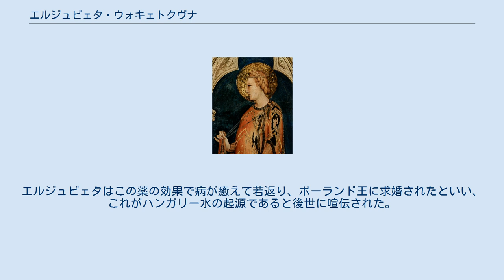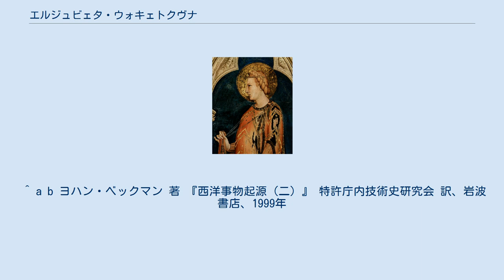エルジュビェタ・ウォキェトクヴナ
クヤヴィ・ピャスト家
エルジュビェタ・ウォキェトクヴナ（ポーランド語：Elżbieta Łokietkówna, 1305年 - 1380年12月29日）は、ハンガリー王カーロイ1世の3番目の妃。
ポーランド王ヴワディスワフ1世ウォキェテクの次女で、母はヴィエルコポルスカ公ボレスワフの娘ヤドヴィガ。
ハンガリー語名はエルジェーベト（Łokietek Erzsébet）。
 エルジュビェタはポーランドの王家であるピャスト家の一族として生まれた。
父ヴワディスワフ1世は分裂したポーランドを再統一し、1320年1月20日にポーランド王として戴冠した。
同年7月6日、エルジュビェタはハンガリー王カーロイ1世と結婚した。
カーロイ1世にとっては3番目の妻だった。
 1342年にカーロイ1世が死去すると、エルジュビェタとの間の息子ラヨシュ1世が王位を継承した。
一方、父ヴワディスワフ1世が1333年に死去した後、エルジュビェタの弟カジミェシュ3世がポーランド王位を継承していたが、カジミェシュ3世が1370年に死去した時、残されたのは娘が2人と外孫が1人だけで、息子はなかった。
他にピャスト家支流の諸侯がシレジアとマゾフシェにいたが、エルジュビェタの権限により、ラヨシュ1世がポーランド王位も継承した（ポーランド王としてはルドヴィク1世）。
エルジュビェタはその死まで、ポーランドにおける実質的な統治権を維持したといわれる。
ラヨシュ1世の即位によりポーランドのピャスト朝は終焉し、アンジュー家による統治が始まったが、ラヨシュ1世の娘ヤドヴィガの死によってその血統は断絶する。
 エルジュビェタとカーロイ1世には5人の男子がいた。
 ハンガリー王妃時代に、後にハンガリー水またはハンガリー王妃の水として知られる薬を献上され、愛用したという話が知られる。
ハンガリー水は、ローズマリーを酒精と共に蒸留した薬用酒であるが、これはアルコールベースの香水の原型のひとつと考えられている。
エルジュビェタはこの薬の効果で病が癒えて若返り、ポーランド王に求婚されたといい、これがハンガリー水の起源であると後世に喧伝された。
しかし、当時のポーランド王は彼女の息子であるなど、史実との整合性はなく、ドイツ技術学の創始者ヨハン・ベックマン（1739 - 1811）は、話の内容から見て、後世に商品の箔付けのために作られたフィクションである可能性が高いと指摘している。
ハンガリー水の起源に、エルジュビェタが何らかの形で関係しているかは不明であるが、蒸留技術の歴史などをかんがみると、その可能性はかなり低い。
 ^ a b ヨハン・ベックマン 著 『西洋事物起源（二）』 特許庁内技術史研究会 訳、岩波書店、1999年